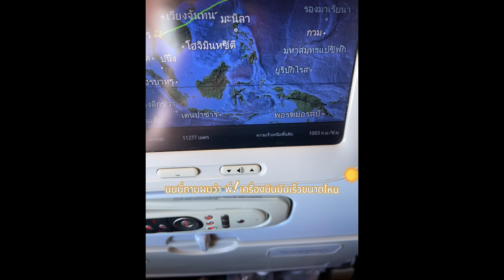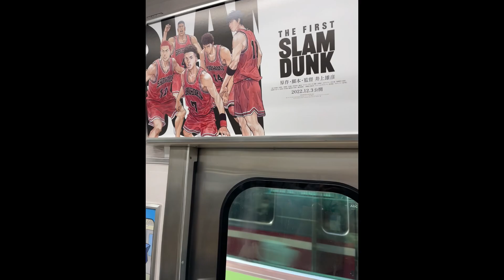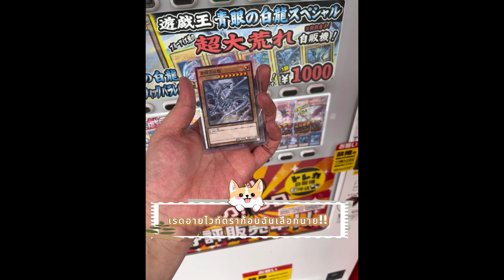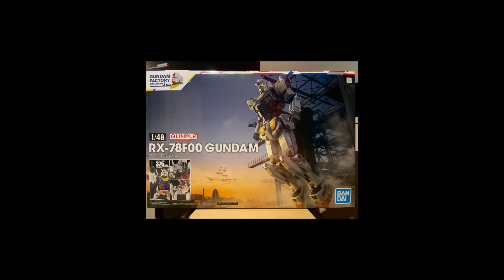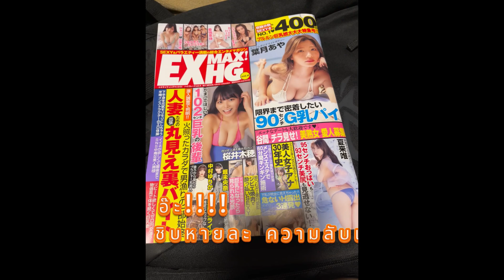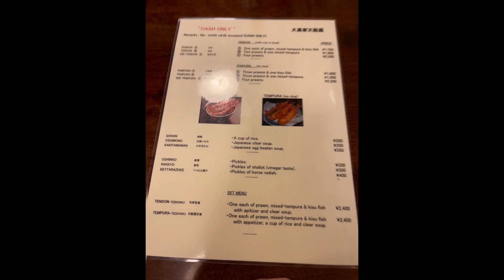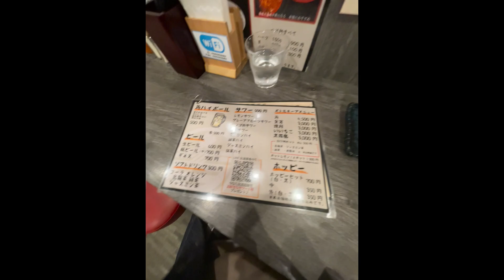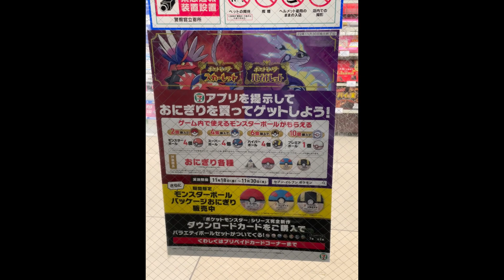เก็บตกญี่ปุ่นคลิปสุดท้าย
สามารถสนับสนุนพี่หมี หรือ โดเนทได้ที่ลิ้งด้านล่างเลยจ้า

เว็บเรียนภาษาญี่ปุ่นฟรี

นิยายที่พี่หมีแต่งเอง(กรุณาถอดสมองออกก่อนอ่าน)